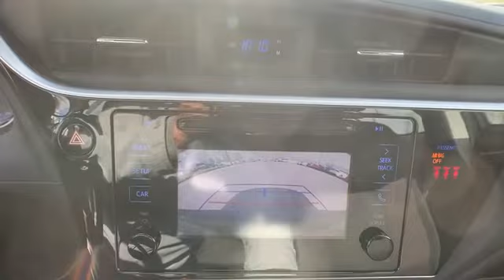Used 2018 Toyota Corolla LE Chantilly, Washington DC, Vienna, Arlington, Springfield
2018 Toyota Corolla LE 2T1BURHE2JC101596 Video

This 2018 Toyota Corolla LE 2T1BURHE2JC101596 is full of phenomenal features such as: